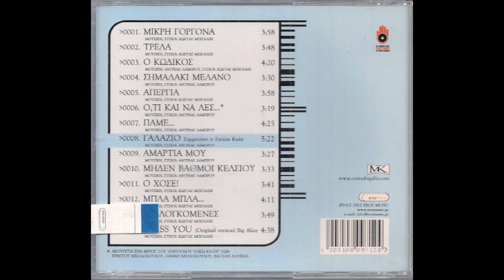Τρέλα (2005) - Κώστας Μπίγαλης